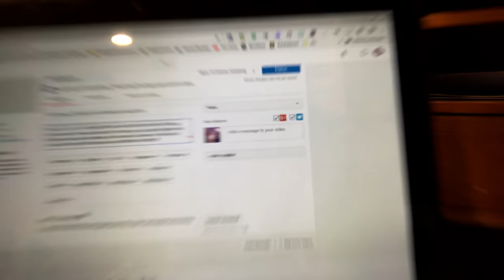I WAS BLIND FOR 24 HOURS???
Hey guys my amazing brothers and sister Boys and Girls ladies an gentlemen, sorry it took so long to post these next few Vlogs I will be uploading, I have just been slacking a little bit but I am coming back now I AM WINNING NOW! Thus vlog stinks but the next one is AMAZING!